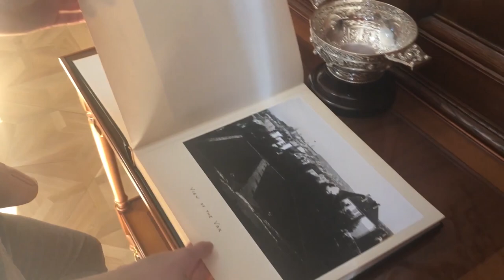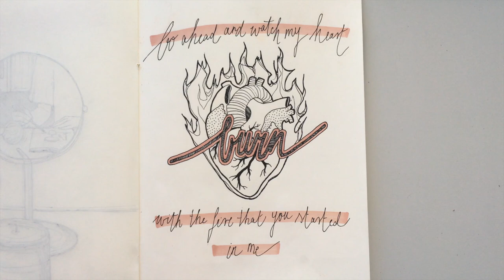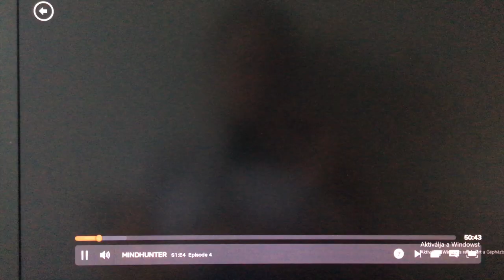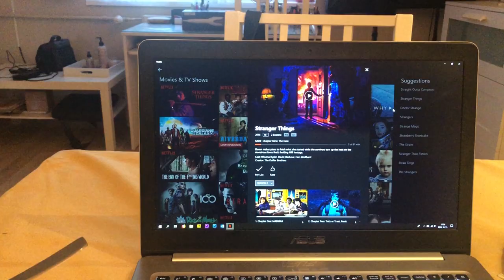Egy nap Leuvenben és Budapesten | Kettő az egyben vlog | Lina és Panni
Sziasztok!
Sok idő után végre újabb “közös” videó! Még tervezünk hasonlót, mert ez eddig talán a legizgibb 2 az 1-ben vlog:)

A videót a Philips támogatta.

Lina: kiralylina
Panni: panniblvsk

| Életkor |
Lina: 20
Panni: 20

| Felszerelés |
Canon 70D
Canon 700D
vlog: Panasonic Lumix G DMC-GF7KEG-S
mikrofon: Rode VIDEOMIC RYCOTE
vágóprogram: Adobe Premiere Pro CC